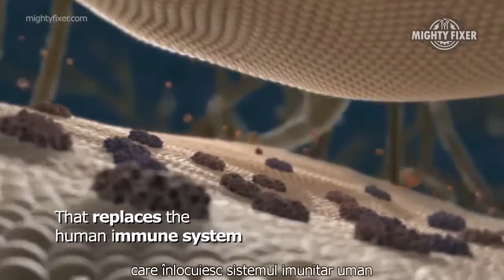Tehnologia care ne poate face nemuritori - Ray Kurzweil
Ray Kurzweil prezice timpul necesar pentru noi pentru a ajunge la nemurire